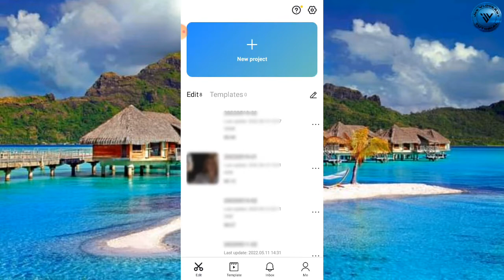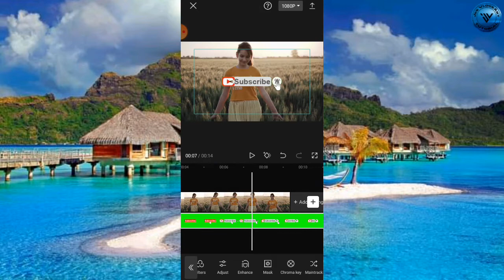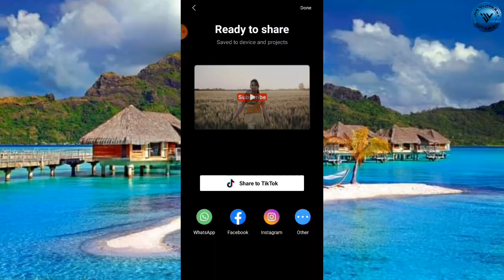How to put animated subscribe button in capcut - capcut tutorial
song title - Never be friends
song by - Dylan Emmet